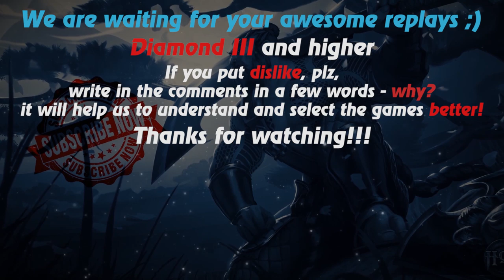HoN replays - Chronos - Immortal - 🇭🇷 S`iT Gold I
Watch a new hon replays by Replays HoN team about Chronos, who makes annihilation & gets immortal

Game: heroes of newerth, hon
Version: 4.7.9
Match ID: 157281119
Music: Loreno Mayer, Edyra & Nickobella ft. Enya Angel - Fighting On Our Own